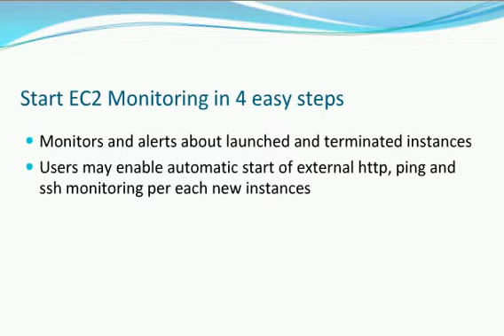Amazon EC2 Monitoring service tutorial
External monitoring location within Amazon network.

Amazon Elastic Compute Cloud, also known as Amazon EC2, offers a service that gives developers access to web-scale computing via cloud. The cloud computing concept combines the most recent IT trends, such as software as a service and Web 2.0, to make more applications and computing capacity easily available.